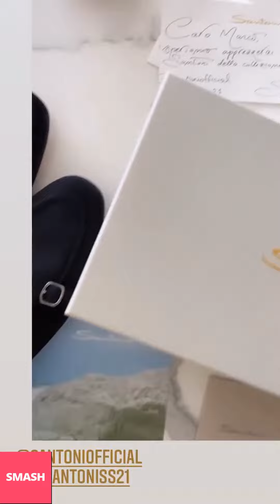MARCO FANTINI NUOVE INSTAGRAM STORIES!